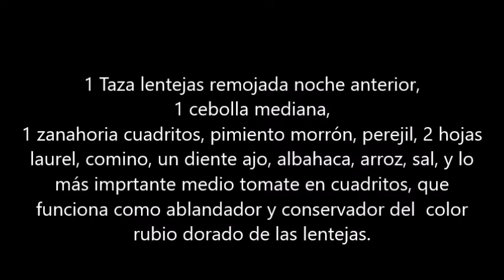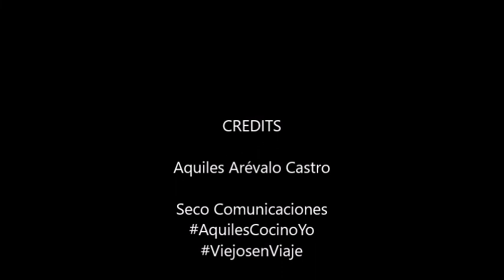LENTEJAS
LENTEJAS, SI NO LAS QUIERE, LAS DEJA,... Pero antes comparte. aquilescocinoyo, viejosenviaje. Aquiles Arevalo C